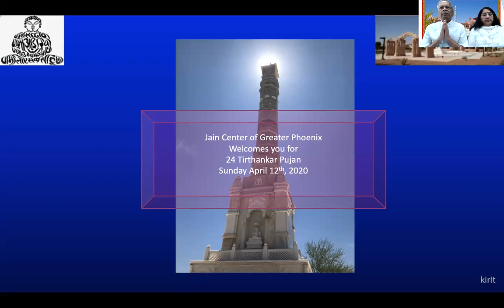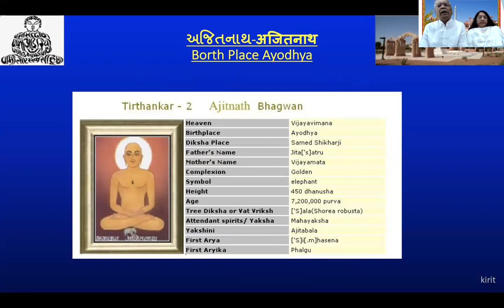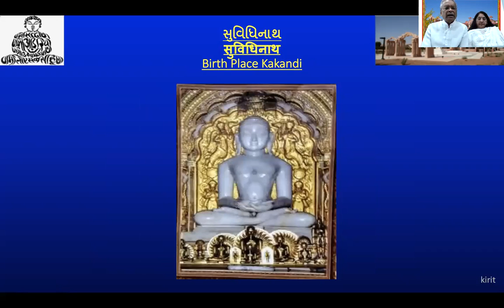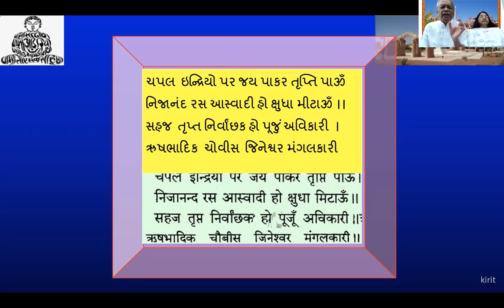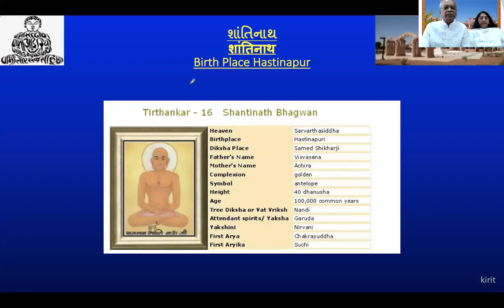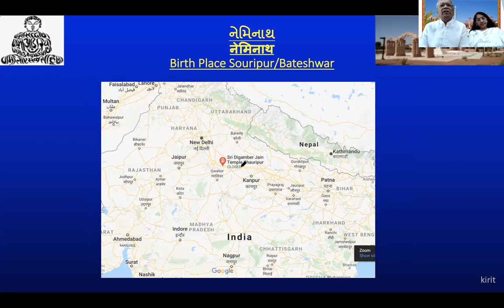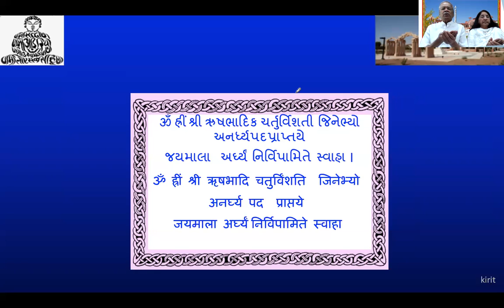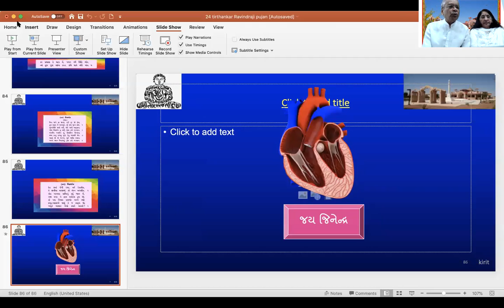24 Tirthakar pujan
This 24 Tirthankar pujan is written by Br. Ravindraji.